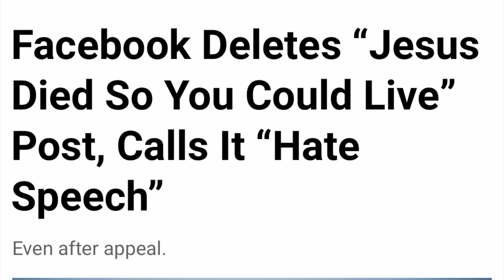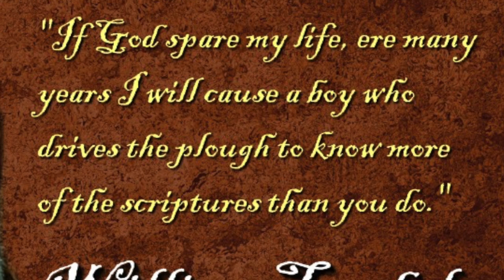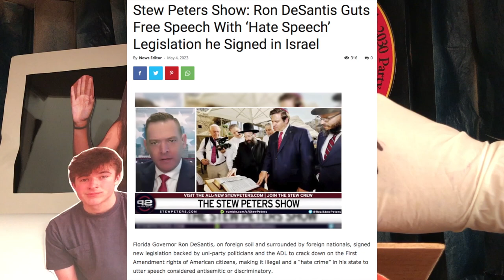Bureau Chief: We Will Continue to Censor You, Take Down Your Posts on Fauciabook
Published on RestoreTheNet.org, was the report of a post deleted by Fauciabook, saying "Jesus Died so You Could Live," and under appeal, it was still taken down, deemed "Hate Speech" and likely hateful to Satan and Lucifarian's to be sure, but only cause they choose it to be hate.

The chief is happy with this, and cites the war upon the 1st Amendment, even acknowledging the US Founding Father's who had in their not too distant past (less than three centuries) the stark history of men and women burned at the stake in England for possessing or quoting the English bible, such was the case for William Tyndale, who said to his persecutors who deemed themselves the only ones authorized for speech, regarding religion, was:

"If God spare my life, ere many years I will cause a boy who drives the plough to know more of the scriptures than you do."  ~Willaim Tyndale (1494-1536)